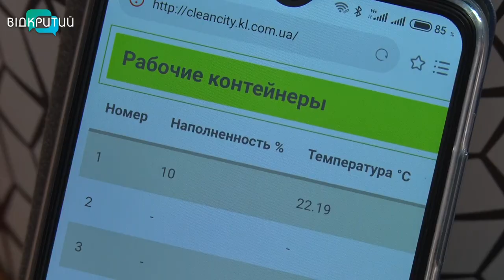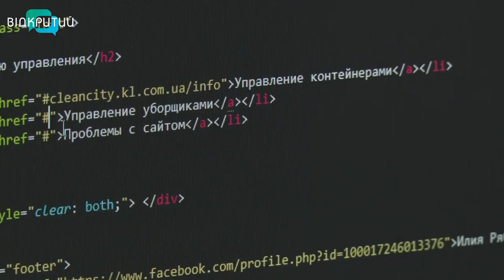14-річний дніпрянин розробив "Розумний сміттєвий контейнер"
Збір сміття можна контролювати. Такого висновку дійшов 14-річний дніпрянин Ілля Рябко. Хлопець розробив прилад, який кріпиться до сміттєвого контейнера та в режимі онлайн дозволяє спостерігати за тим, як наповнюється бак та вчасно його вивозити. Винахід переміг у Всеукраїнському конкурсі «Техно-2020». З юним винахідником поспілкувалися журналісти Відкритого